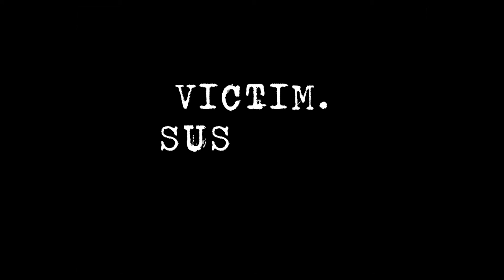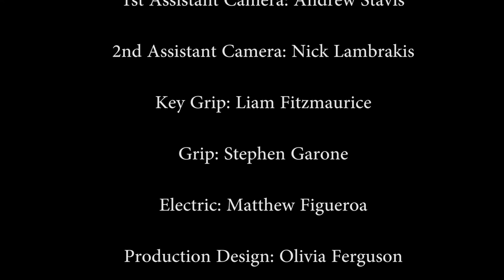Victim Suspect Murder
Director: Justus Wrede

D.o.P: Jake Mitchell

Producer: Catherine Amoriggi

Co-Producer: Elizabeth Morier

Written by: Kyra Power

Composer: Louis Mallison

Editor: Ben Cher

Starring:

Mike Gilchrist as The Victim

Colin McCarthy as The Man with Glasses

Katherine Shaver as The Girl

Christopher Streat as The Buyer

Kristine Coelho as The Library Attendant

Brandon Beach as The Frat Boy

Featuring:

Catherine Amoriggi as Paula

Nick Lambrakis as Julian

Ben Frohman as Justin

Crew:

A.D: Elizabeth Morier

1st A.C: Andrew Staivs

2nd A.C: Nick Lambrakis

K.G: Liam Fitzmaurice

Grip: Stephen Garone

Electric: Matthew Figueroa

P.D: Olivia Ferguson

Sound: Lawrence He

Color Correctionst: Katie Langton

Special Thanks to:

Berklee College Library

C49 Productions

Alex Hanscom

Extras:

Scott Schaffer as Alexis

Sebastian Jakymiw as Alex

Serina Curtis as Phillipa

May Blake as Laura
Paula Aceves as Tanja

Alic Airoldi as Noelle

Adrian Contag as Timm

Nicole McCammon as Victoria

Matthew Figueroa as Leonard

Liam Fizmaurice as Peer

Emi Kubota as Johanna

Kyra Power as Clara